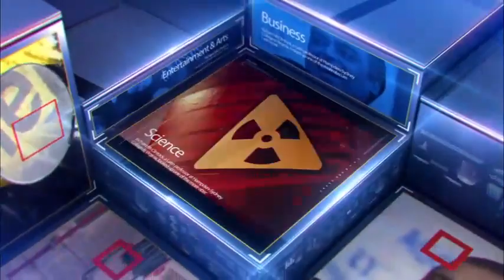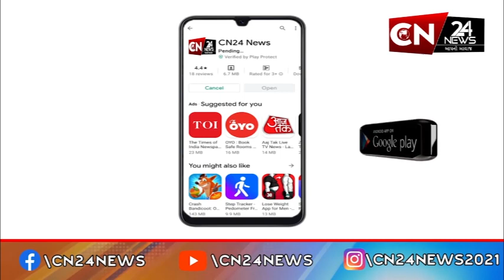સૌરાષ્ટ્ર : દરિયાકાંઠે ગુજરાત ATS-NCBનું મોટું ઓપરેશન